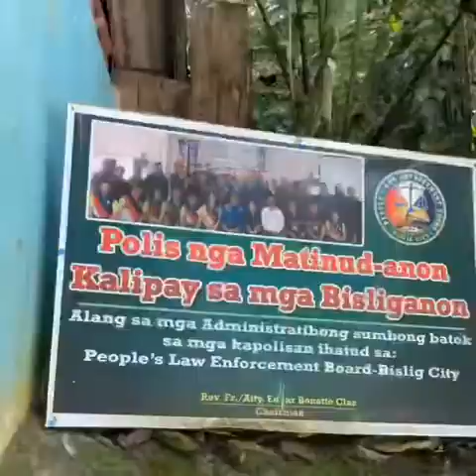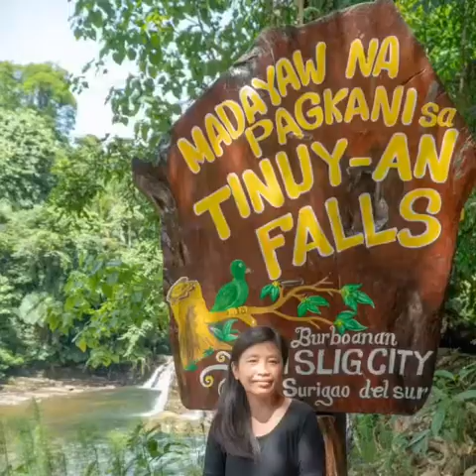Surigao del Sur Tour 2019 with Family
Enhanced quarantine be like.
Was able to find time to edit and uplod videos of the summer outing with family at Surigao del Sur 2019.

For now its time to have our house tour. Bond with family, rest and time to be healthy and a chance to do things we dream of doing.